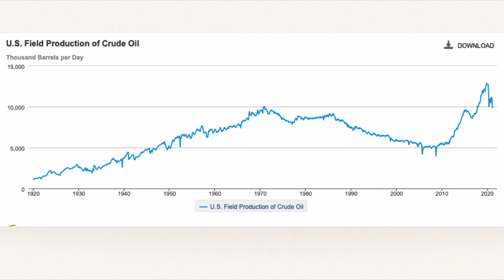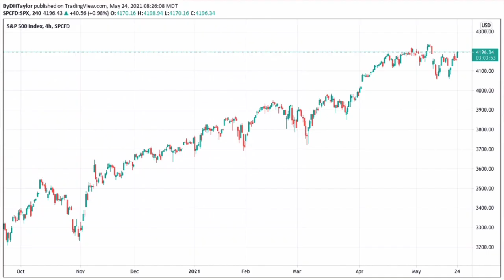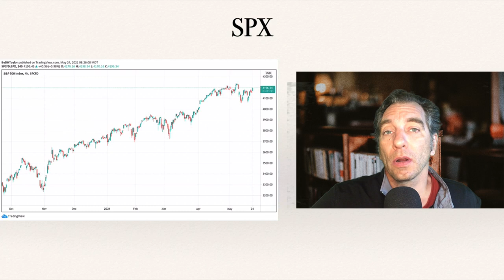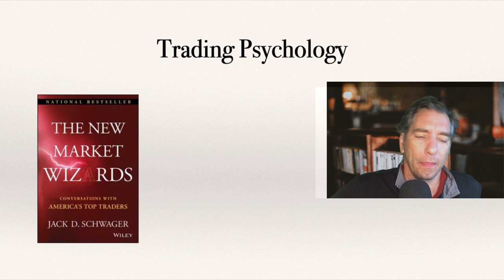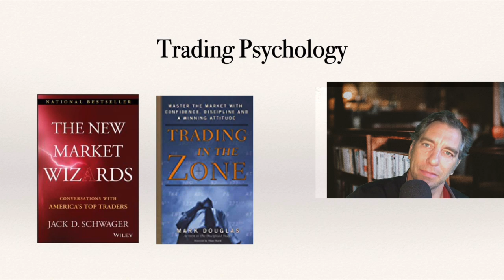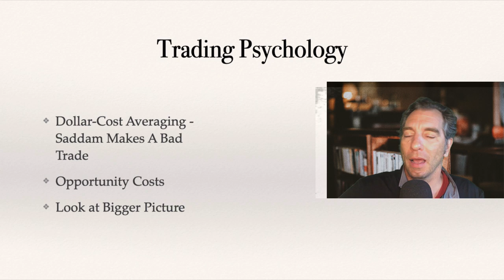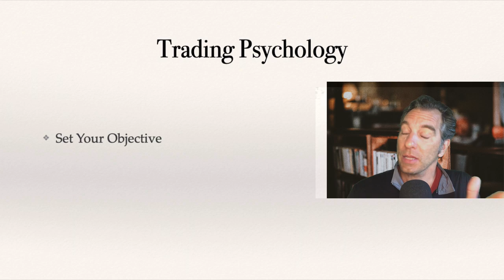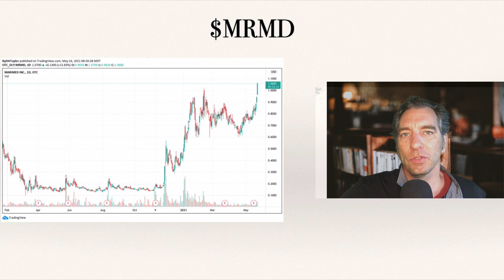The Psychology Of Trading Makes for tough decision - Here are some points to consider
After spending years in the markets I have picked up a few ideas with making a decision about the stock market and taking losses, or waiting to get into a stock.  If you are sitting on a losing stock position is it a good idea to dollar-cost average as the market moves downward?  That depends.  Also, if you are waiting to get into a stock and it starts to take off, is it a good idea to buy in as the stock is moving upwards?  The stock market presents an opportunity to really self evaluate and understand your own psychology as well as the Psychology of trading stocks.  There are some excellent stocks to watch and see what stocks are on the move and how you will respond.  Trading stocks is an interesting endeavor.  As a value investor, however, I minimize risk in stock trading by understanding what is going on with the company I invest in.

Cannabis is booming and this is your chance to create wealth.

If you want to learn how to invest in cannabis stocks, read my free email investment newsletter for excellent tips from an industry leader in cannabis investing strategies.  Pick up the free email newsletter today and my analysis will show up in your inbox every morning.  FREE!

I offer both a free email newsletter and Premium Content on my website, Cannabis Investing Newsletter.  I break down what a company is actually worth and whether a pot stock and if it is overvalued and will come back down.  My stock analysis is based on sound fundamental analysis grounded in value investing; the same strategy as Warren Buffett.

How to invest; How to invest in stocks, How to invest in cannabis stocks best cannabis stocks 2021, Stock analysis, financial analysis, stock market, D. H. Taylor, The stock market. is one way of creating wealth fast.  Cannabis stocks could be the key.  And, with this list of fast growing cannabis stocks you may be able to learn to trade on the stock market and make money investing in the stock market.  Find out which are the best Cannabis Stocks To Buy,.  The best Cannabis Stocks on the stock market are the ones growing fastest.  These are some of the best Cannabis Penny Stocks.  Penny Stocks offer significant upside potential in the Stock Market.  You will learn How To Invest. And I can show you How To Invest in the Stock Market.  You can get my Investment Newsletter.  I am D. H. Taylor.  I do Stock Analysis, The stock market is moving lower.  You can learn to invest in the stock market with stocks on the move.  Watch the stocks to watch.  Invest and make money in the stock market.